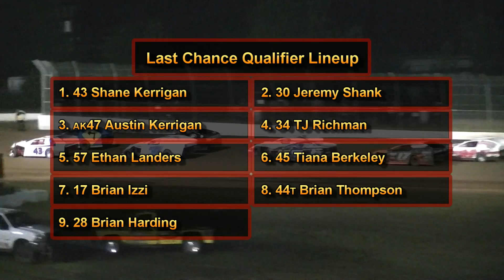June 18, 2016 Wild West Modified Shootout B-Mains #1, 2 & Last Chance Race Grays Harbor Raceway